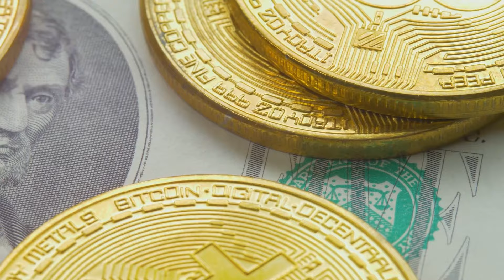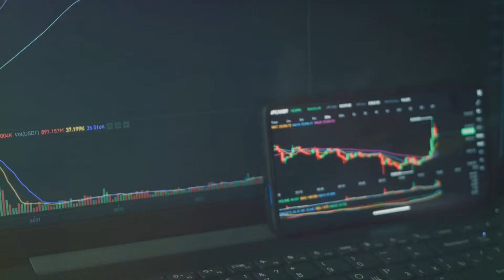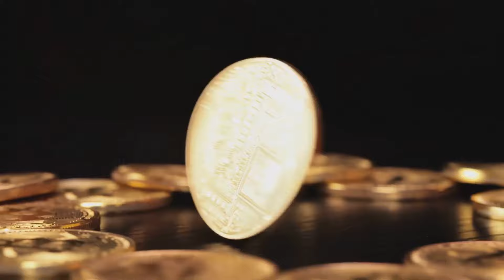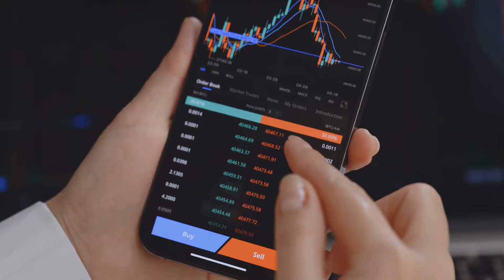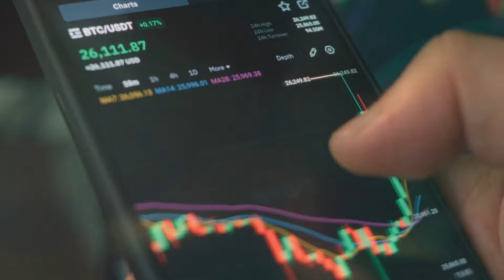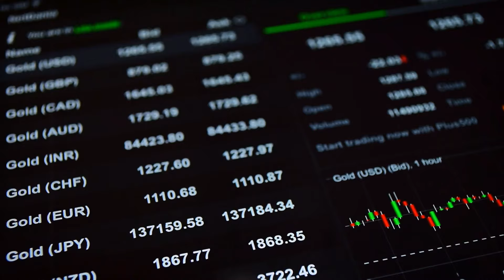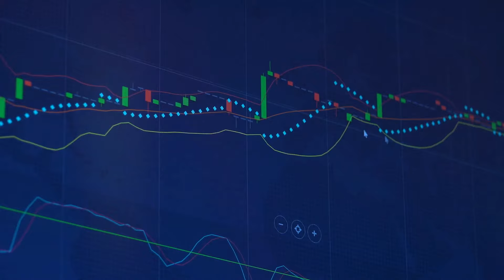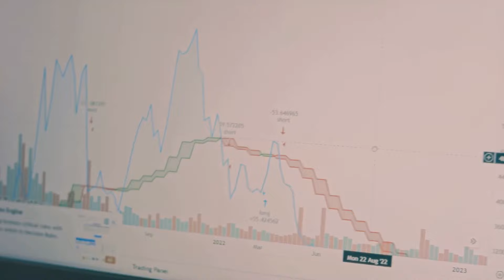Bitcoin or Gold: Which Should You Invest In?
Welcome to Ericaek Journal! Today, we’re tackling one of the most debated questions in finance—should you invest in Bitcoin or gold? Both are seen as valuable assets for long-term investment, but each has unique strengths and risks. In this video, we’ll compare these two investments, dive into recent trends, and help you consider which one might align best with your financial goals.